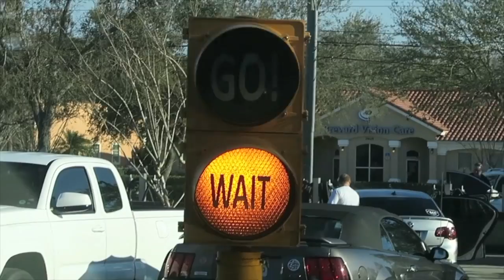MY MORNING ROUTINE!!!